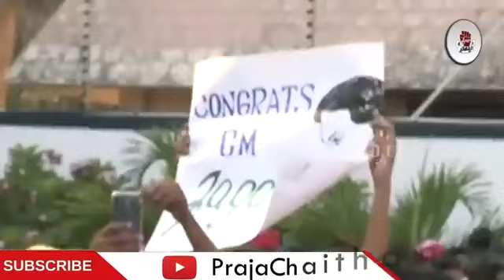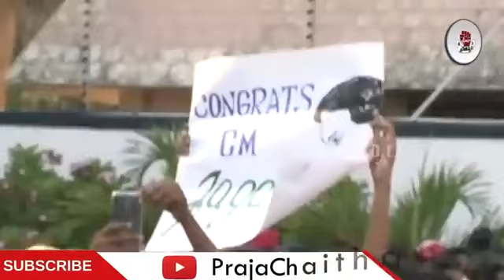Big Breaking : ఓటమి తర్వాత తొలిసారి ఢిల్లీకి జగన్మోడీ అమిత్ షాలతో కీలక భేటీ..?Jagan delhi Tour | PCD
Watch : Big Breaking : ఓటమి తర్వాత తొలిసారి ఢిల్లీకి జగన్మోడీ అమిత్ షాలతో కీలక భేటీ..?Jagan delhi Tour | PCD